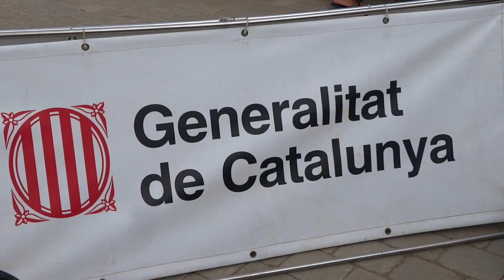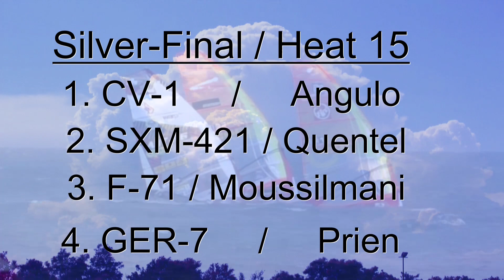Silver-Final Elimination-1 - Catalunya PWA Slalom World Cup Costa Brava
Professional Windsurfers Association (PWA) Slalom World Cup Gran Premi Cat Costa Brava at Camping La Ballena Alegre.
Elimination-1 Heat-15 Silver-Final with following starters and results:

1. CV-1 Josh Angulo
2. SXM-421 Julian Quentel
3. F-71 Cyril Moussilmani  FRA-71
4. GER-7 Nicolas Prien
5. ARU-04 Ethan Westera
6. F-465 Nicolas Goyard  FRA-465
7. NED-52 Casper Bouman
8. ITA-777 Malte Reuscher
Used Equipment:
- Heavy Tripod
- Panasonic HC-V757
- Cutting Software: Magix Video Deluxe